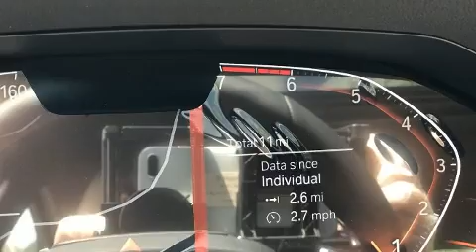2020 BMW 330i xDrive in Richmond, VA 23294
Richmond BMW
8710 Broad St.

Come test drive this 2020 BMW 330i. This 4 door, 5 passenger sedan will allow you to take command of the road with confidence! Under the hood you'll find a 4 cylinder engine with more than 200 horsepower, and for added security, dynamic Stability Control supplements the drivetrain. A turbocharger is also included as an economical means of increasing performance. BMW prioritized handling and performance with features such as: front and rear reading lights, 1-touch window functionality, an automatic dimming rear-view mirror, automatic dimming door mirrors, front dual-zone air conditioning, rain sensing wipers, and power seats. For drivers who enjoy the natural environment, a power moon roof allows an infusion of fresh air. Audio features include an AM/FM radio, steering wheel mounted audio controls, A 20 gigabyte hard drive, and 17 speakers, providing excellent sound throughout the cabin. Take assurance in side curtain airbags, providing head protection in the event of a severe collision. We have the vehicle you've been searching for at a price you can afford. Stop by our dealership or give us a call for more information.